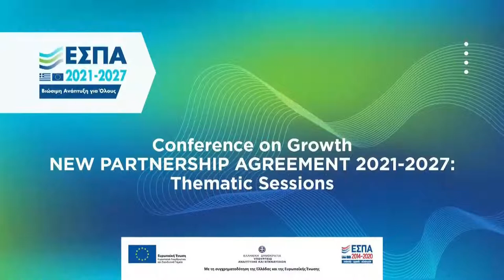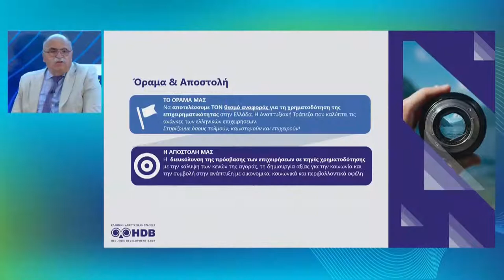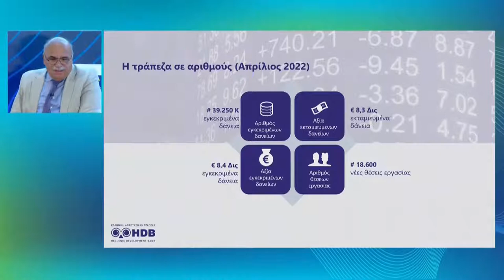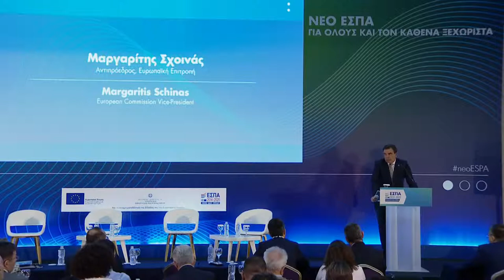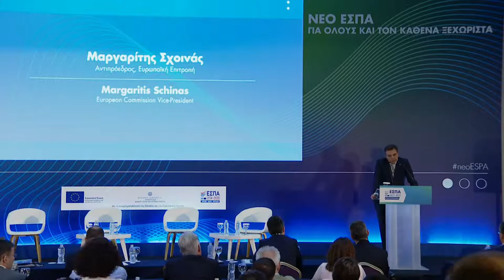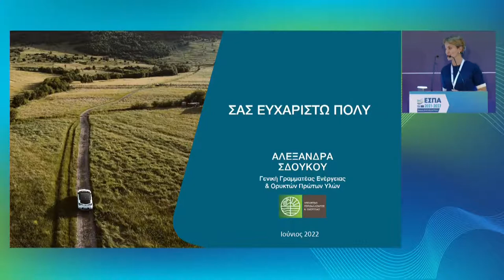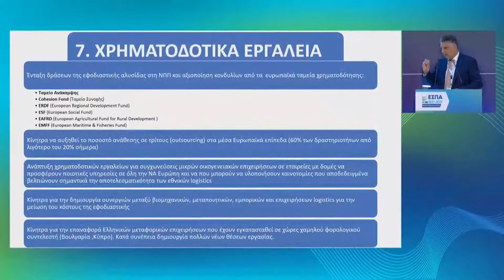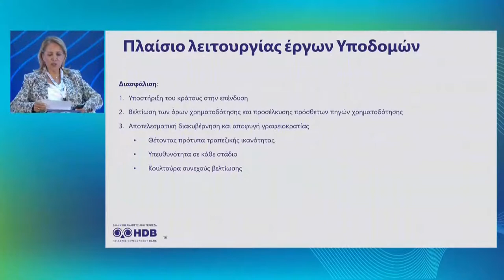Conference on Growth NEW PARTNERSHIP AGREEMENT 2021-2027: Thematic Sessions || 16.6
ΤHEMATIC SESSIONS
Α. Entrepreneurship as a catalyst for the development process
Moderator: Michalis Goumas, Special Service for Strategy, Planning and Evaluation, Ministry of Development and Investments
• Thomais Eftichidou, Secretary General of Industry
Industry 4.0 as a Driver of Industrial Competitiveness and Entrepreneurship
• Georgios Zervos, Special Secretary for the Management of European Regional Development Fund and Cohesion Fund Programs
Smart Specialisation Strategy
• Pantelis Tzortzakis, Executive Vice Chairman of the Hellenic Development Bank
Financial Tools to Strengthen the Export Orientation and Competitiveness of Greek Enterprises
• Vasilios Korkidis, President of Piraeus Chamber of Commerce and Industry and President of the Regional Council of Chambers of Attica
The Next Steps for Greek SMEs under the Aegis of the New PA
• Angela Gkerekou, President, Greek National Tourism Organization
Towards a Sustainable Model for Tourism Development
• Konstantinos Niafas, Program Manager at European Commission, Directorate General for Regional and Urban Policy
The contribution of Digitalization of SMEs and Research Organizations to Fostering Innovation
Β.Upgrading public infrastructure
Moderator: Fay Makantasi, Research Director, “DiaNEOsis”
• Alexandra Sdoukou, Secretary General for Energy & Mineral Resources, Ministry for the Environment and Energy
Digital Infrastructure
• Leonidas Christopoulos, Secretary General of Digital Governance and Simplification of Procedures, Ministry of Digital Governance
• Athanasios Ziliaskopoulos, Professor of Transport and Production, University of Thessaly
Multimodal Transport - Logistics
• Panagiotis Papantoniou, Assistant Professor, Department of Transportation Planning and Engineering, University of Western Attica President of the Hellenic Institute of Transportation Engineers
Challenges and perspectives for Road Safety in Greece
• Christos Vinis, President and CEO, ERGOSE S.A.
Rail Network
• Athina Chatzipetrou, CEO and President of the Board of Directors of the Hellenic Development Bank SA
Hellenic Development bank guarantees ESG criteria achievements in new investments
• Carsten Rasmussen, Head of Unit, Cyprus & Greece, DG REGIO at European Commission
"NSRF Infrastructure: The Sustainable Way Forward"
C. Completion of First Day Works
Margaritis Schinas, European Commission Vice-President
EC intervention